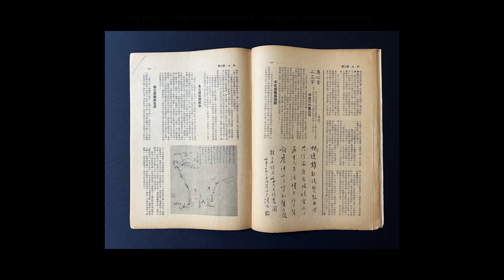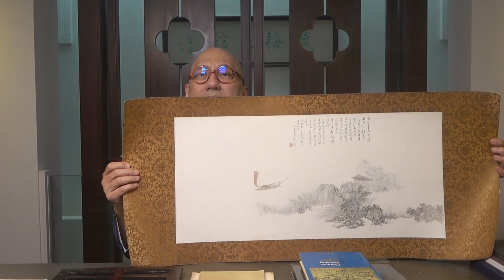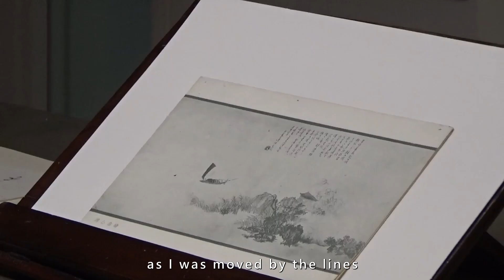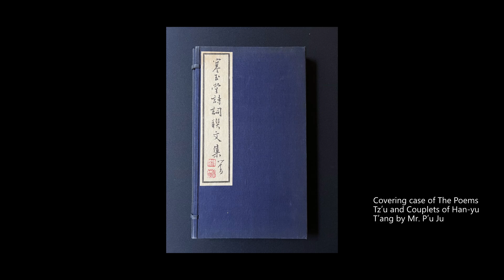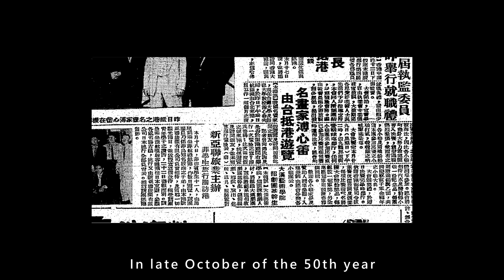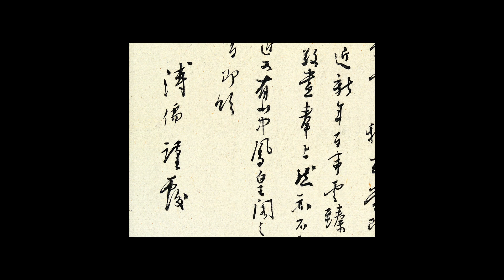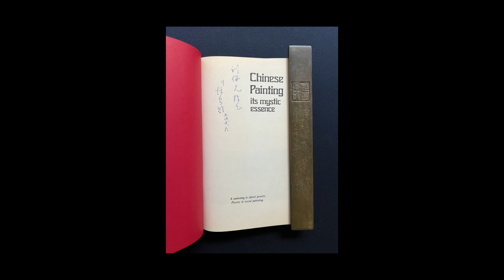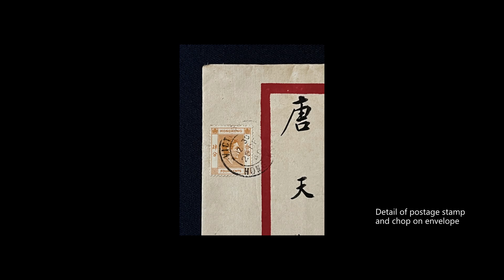Story of the Che-ku T’ien Lyric Painting (鷓鴣天詞圖) by Mr. P’u Ju (溥儒)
Surveying the friendships of my late father Mr. Soong Hsün-leng (宋訓倫) sixty years ago, it is naturally difficult for me to grasp the full picture, being so much younger. If I try to recall my father’s conversations and examine his writings, perhaps it is possible to piece together an outline of his friendships and gain some insights here and there. In my childhood, whenever my father talked about upright and principled conduct, he liked to cite as prime examples our eminent ancestors throughout the ages, their  virtuous friends and his esteemed companions. The distinguished name of Uncle P’u Ju (溥儒), hao Hsin-yü (心畬), was frequently mentioned in this context.  As I began to broaden my understanding of the world, I gradually realized that virtuous character and moral conduct are qualities that inspire and encourage people. As an adult, having experienced the trials of the world, the passing of too many years, I deeply regret that those who appreciate and enjoy Uncle P’u’s calligraphy and paintings do not necessarily know of his integrity and noble character.

At one time, my father wrote an article: The Former Prince P’u Ju (舊王孫溥心畬), which gave a detailed account of Uncle P’u Ju’s moral character and artistic accomplishments. This article was published in the second issue of Ta-jen Magazine (大人) on 15 June in the 59th year of the Republic of China (1970). By then, Uncle P’u had already passed away for seven years. One month earlier, on 15 May, Ta-jen Magazine had just launched its inaugural issue in Hong Kong. Edited by Uncle Shen Wei-ch’uang (沈葦窗), Ta-jen Magazine covered a wide range of historical and literary topics. My father would occasionally contribute articles, he became an addition to its prestigious stable of writers.

In January of the 63rd year of the Republic (1974), on the tenth death anniversary of Uncle P’u Ju, Lang T’ao Publishing Company (浪淘出版社) in Taipei published an anthology titled Eminent Contemporary Writers Reminisce: The Former Prince P’u Ju. It included my father’s article The Former Prince P’u Ju .The title my father used was appropriated and became the title of this anthology, his calligraphy in running script with the six characters of Chiu wang-sun P’u Hsin-yü (The Former Prince P’u Hsin-yü (Ju), 舊王孫溥心畬) were also appropriated and printed on the front cover. The articles in this book are by an assortment of eminent writers from Hong Kong and Taiwan, such as Yeh Kung-ch'ao (葉公超 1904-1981), Lin Hsi (林熙 nom de plume of Kao Po-yü高伯雨 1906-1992), Chang Mu-han (張目寒 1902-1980), Wang Chuang-wei (王壯為 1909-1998), Li You （李猷 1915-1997）, Chu Sheng-chai (朱省齋 nom de plume of 朱樸 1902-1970), Chou Ch'i-tzu (周棄子 nom de plume of 周學藩 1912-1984) and others. This is the only book of remembrance published on the tenth death anniversary of Uncle P’u.

Another forty-nine years passed by. In December of the 112th year of the Republic (2023), on the sixtieth death anniversary of Uncle P’u Ju, the Chinese-Heritage Virtual Museum republished my father's article The Former Prince P’u Ju, accompanied by an English translation, hoping that the rectitude, writings and arts of Uncle P’u Ju can be inspirational to Chinese, and steadily appreciated by foreigners. Indeed the seeds of Chinese classical culture can be sowed beyond our national boundaries in this time of cultural demise.

The article The Former Prince P’u Ju provides a detailed account of the story of the Che-ku t’ien Lyric Painting (鷓鴣天詞圖). As a child, I saw this painting displayed in our old home, emanating tranquility, emptiness, dejection and sorrow. Reading this article again, the feeling of melancholy only soars. Some of the passages are:

“Themes of “sorrowful life” often appear in his writings, such as when he first came to Hong Kong, one autumn night he boarded a boat for pleasure and composed a tz’u lyric To the tune Che-ku t’ien (鷓鴣天). It reads:

Snowdrops falling on rushes have startled the white gulls,
And the clear waters mirror a dappled sail.
The perfumed grass is blue, limitless, immense;
A wanderer is stranded south of the river
And autumn prevails everywhere.
There are only
The moon in the sky
The house on the bank,
A light cloud, some cool dews,
And curtain hooks.
In the misty void no sign of my country dear—-
But should it appear, how much sadder indeed!

(The above tz’u was translated by Uncle T. C. Lai, a friend of Mr. Soong Hsün-leng)

The last two lines indeed speak of something directly comprehensible, but also suggest a more profound interpretation. They contain so much lamentable reflections. Moreover, this tz’u lyric is faraway in spirit and ethereally beautiful as if a painting is incorporated within the tz’u lyric. I had a sudden idea and at once begged Mr. P’u to paint this tz’u lyric into.